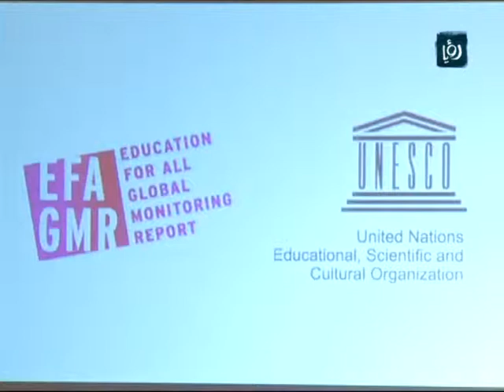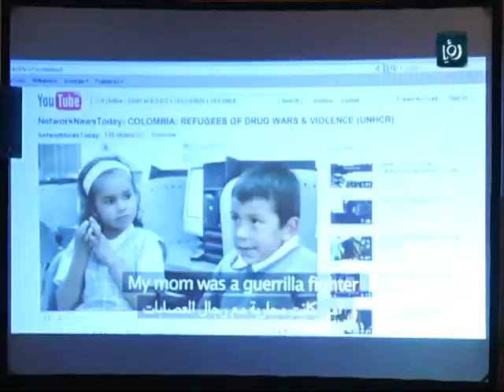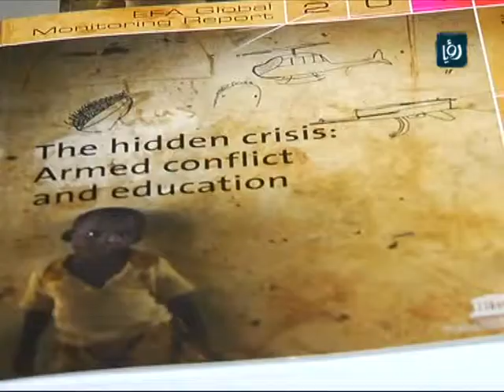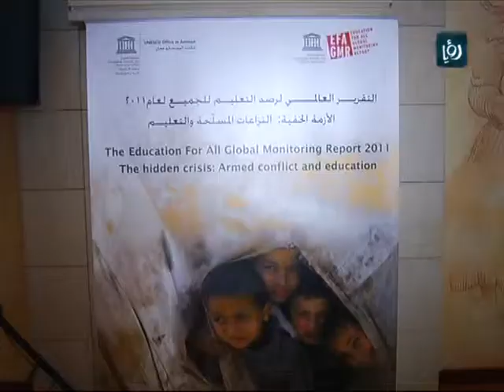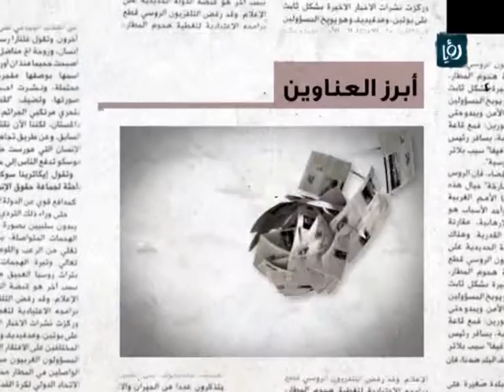دنيا الصحافة تقرير اليونسكو لرصد التعليم